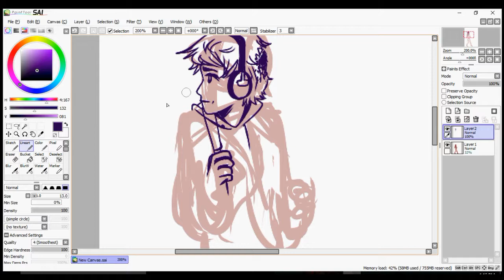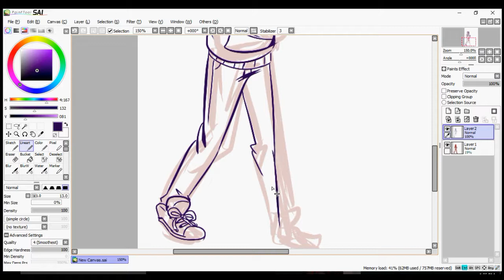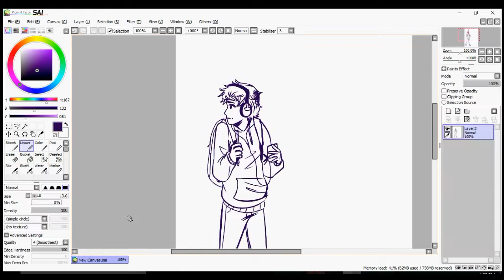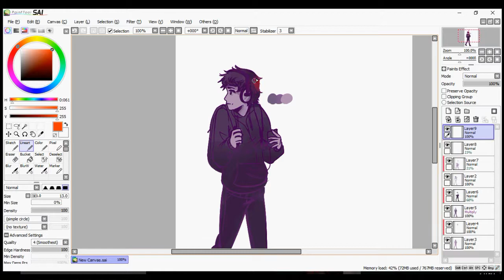Paranoid Speedpaint Original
Decided to draw one of my characters this time because I'm temporarily in an art block.

time elapsed: about 30 minutes